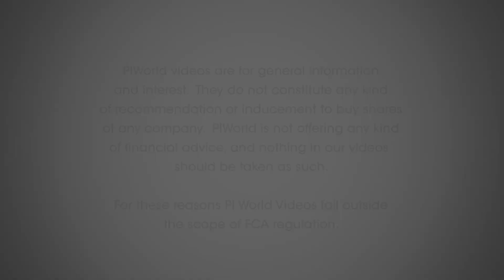piworld interview: The Signs Were There - Tim Steer & Andy Brough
Tim Steer, Author of The Signs were There, and Andy Brough, Head of the UK & European, Small & Mid Cap team, at Schroders, talk through different elements of Tim’s book. They help us identify some of the red flags in company accounts, including where profits are flattered by either balance sheet assets which should appear as debits on the P&L, or with credits taken out of the balance sheet benefiting the P&L. Artfully, they take a dry subject, add some personality and humour so one learns and enjoys it!

Tim’s background - 00:33
Andy’s involvement with The Signs Were There – 01:30
What do you look at first with a set of accounts? - 03:07
Auditors - 09:30
When is it appropriate to capitalise? - 11:11
When is EBITDA an appropriate measure of profit? - 17:08
How easily can we understand a company's accounts with CV19 provisions/ adjustments? - 20:40
How do you distinguish between good & bad acquisitive companies? - 23:27
Are high levels of debt ever appropriate to achieve shareholder returns? - 27:26
Are you surprised the ease at which companies can raise funds with CV19? – 28:40
Will there be continued enthusiasm for capital raises? - 30:17
Are you optimistic for the markets in 2021 and 2022? - 31:47
ESG - 33:52

About Andy Brough:
• Head of the UK & European Small and Mid Cap team
• Manager of the Schroder Mid 250 Fund and the Schroder UK Smaller Companies Fund
• Co-Manager of the Schroder UK Mid Cap Fund plc and Co-manager of the Schroder Institutional UK Smaller Companies Fund
• Co-manager of Schroder ISF European Smaller Companies
• Investment career commenced on joining Schroders in 1987
• Chartered Accountant
• BSc in Economics, Manchester University

About Tim Steer
Tim Steer toured with Meatloaf, Diana Ross, Cheap Trick, The Cars, Thin Lizzy and The Jam as a sound engineer, and managed the Pink Floyd’s  old sound and lighting system after the release of The Wall. At the time it was one of the largest systems in  the  world.

He then embarked on a new career and qualified as a Chartered Accountant with EY and after leaving there he became a highly rated investment analyst at HSBC James Capel and then Merrill Lynch, where he was Managing Director and Head of Research of Pan Euro Small/Mid Cap Companies. He puts his success entirely down to the excellent training he received at EY, BPP and from a partner called Richard Findlater.

In 2000 he was a founding shareholder of New Star and in 2009 he joined Artemis where  he was part of the team that purchased the business back from Fortis, then part of RBS. Tim Steer was one of the most highly ranked fund managers in the UK being rated Triple A by Citywire and he ran both long and absolute return funds. At its peak he ran $4 billion of assets, a significant portion of which was held in short positions, many of which are included in his book – ‘The Signs Were There’.  He has written regularly for The Sunday Times where he had an investment column, and  The Sunday Telegraph.

The Signs Were There is a book that points out that for many company and share price disasters such as Autonomy, Aston Martin and Patisserie Valerie there are usually warning signs in the company’s financial statements for those who bother to look.